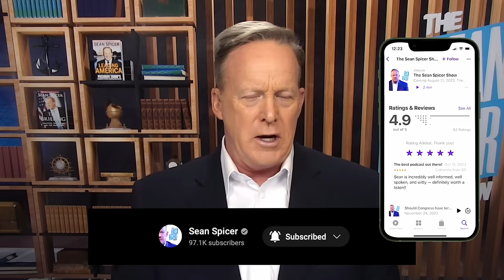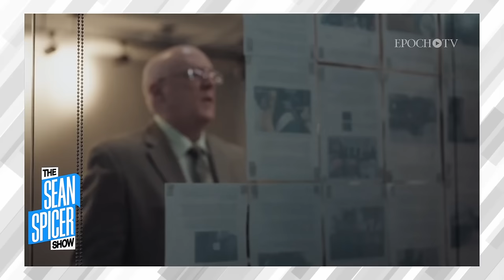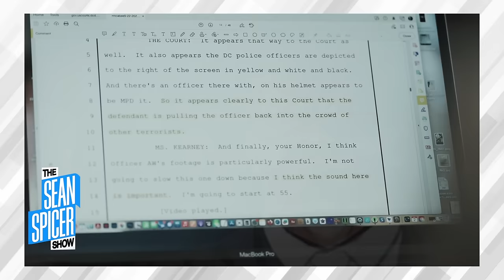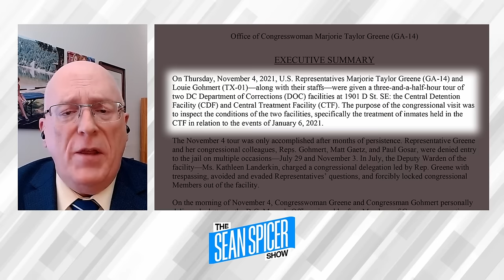The Truth Behind January 6th | Ep 121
When Joe Hanneman from The Epoch Times began his investigation into the events surrounding January 6th, he quickly came to realize his findings were not reflected in what the mainstream media was telling the American people. While The Real Story of Jan 6 Part I tells the real story of what happened that day, Part II objectively examines what has happened ever since - and the fine line between justice and political vengeance. "The Real Story of January 6 Part 2: The Long Road Home" takes a closer look at the injustices done in the prosecution process, including depriving defendants of fair due process, long-term pretrial detention, the abuse of SWAT raids, advancing felony charges without substantial criminal evidence, mistreatment in jail, and more. This story is far from over and as Congress begins its own investigation hopefully the truth will be brought to light.

Featuring:
Joe Hanneman
Reporter & Journalist | The Epoch Times
Producer & Filmmaker | Epoch TV

Advertisers:
Secure your financial future starting right now! for a special promo for your precious metals investment.